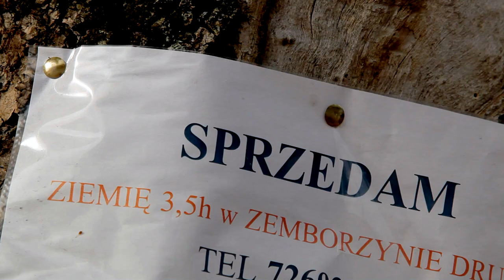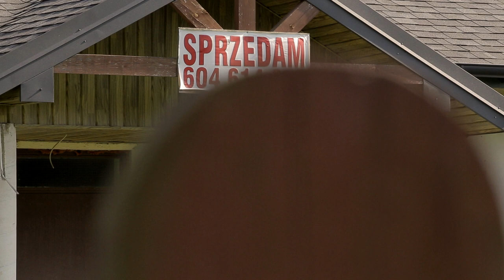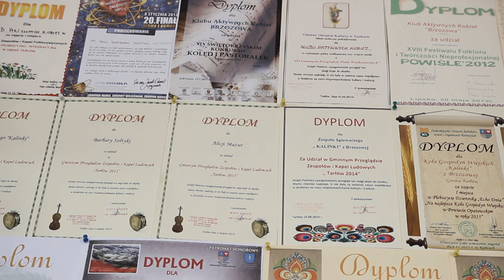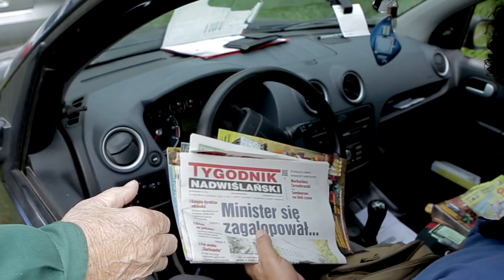Żyjemy normalnie - reportaż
Bohaterowie reportażu to mieszkańcy wyludniających się wsi w Świętokrzyskiem: bracia Mieczysław i Henryk Bartosowie (wieś Leopoldów), Stanisław i Krzysztof Bąkowie (ojciec i syn ze wsi Polesie Mikułowskie), Karolina Góra (sołtyska wsi Wiktoryn) oraz lokalny samorządowiec Robert Czesny (sekretarz Gminy Tarłów). Mimo braku perspektyw na przyszłość dla małych gospodarstw rolniczych - ludzie ci nie opuszczają swoich wspólnot. Życia na wsi nie zamieniliby na żadne inne.

realizacja - Andrzej Mańkowski
zdjęcia i dźwięk - Agnieszka i Andrzej Juńscy
kierownictwo produkcji - Beata Hrycyk-Mańkowska
produkcja: BIAŁY SMOK Production
dla Magazynu Ekspresu Reporterów